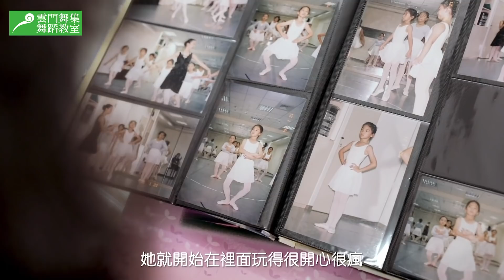【 我的孩子自帶光 】細膩觀察，心中的熱情要緩緩的釋放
「小時候我不是一個脾氣很好的小孩，謝謝媽媽找到讓我成長的地方。」

媽媽聊起小時候宜衡剛來雲教室的時候，慢熟，屬於觀察型的她，花了兩個月才開始進入課程。從旁觀者變成參與者，這個節奏除了宜衡之外，只有一個人最清楚...就是媽媽。

「你們不了解我的女兒，從她的眼神，我看見她已經投入其中。」
比起旁人的質疑，媽媽的內心與直覺是最清楚的。
一路上的陪伴與支持，順應著孩子的步調成長，宜衡愛舞蹈的熱忱持續到現在。

在陪伴孩子的成長路上，我們一起翻轉眼光。
適齡適性的引導灌溉，孩子就能成為自己喜歡的樣子。

我們一起戴上望遠鏡，等待枝芽舒展，看見孩子綻放的未來。

 一切學習的基礎從身體開始
「沒有標準答案」的學習，讓孩子舞動天賦，自在發光！

# 我的孩子自帶光
▌陪你一起戴上望遠鏡，看見孩子綻放的未來

💁‍♀️ 雲門教室 熱情招生中